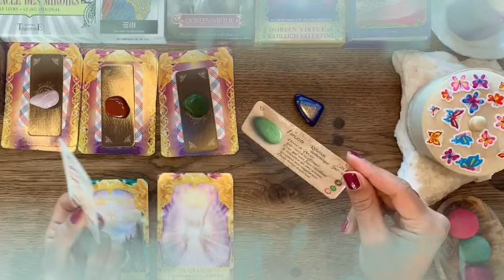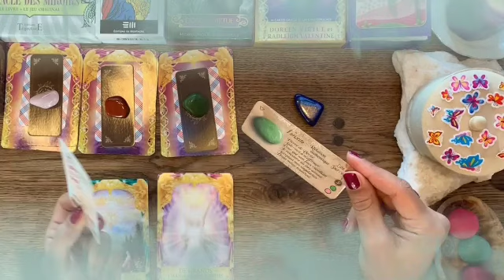برج القوس من 14 إلى 24 سبتمبر 2021 // قلبك هيطير من الفرح مع هذا الشخص💘رومانسية وتفاهم خيالي😍